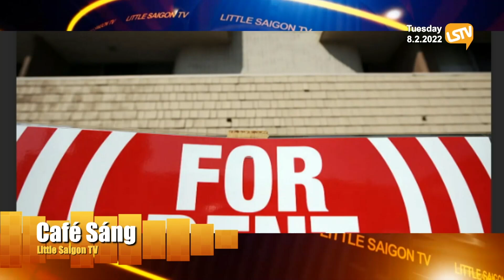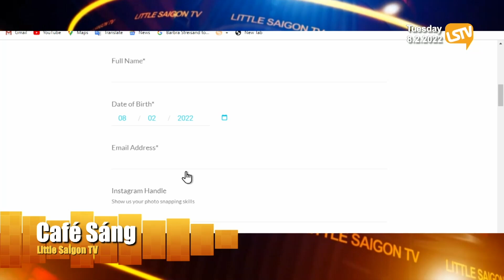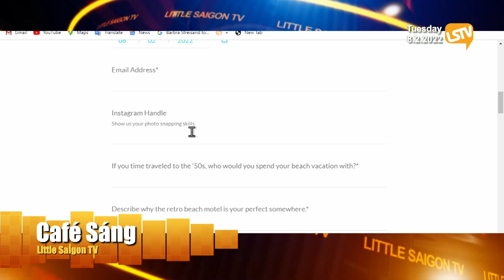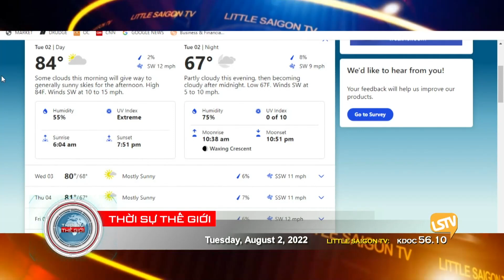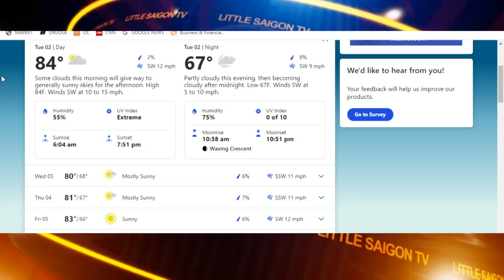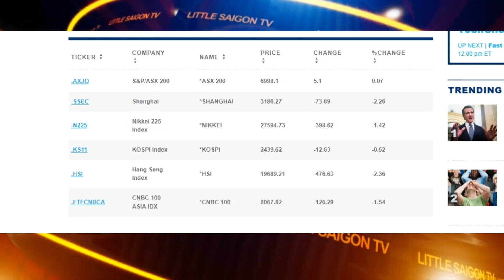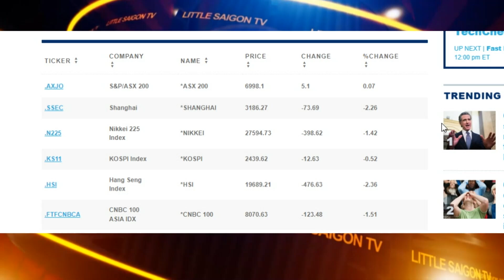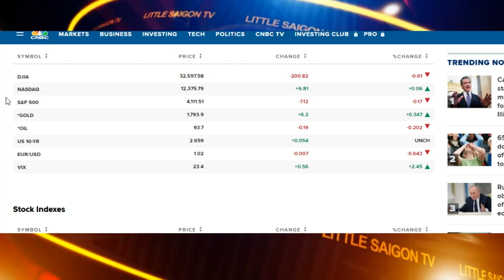Cà Phê Sáng & Thời Sự Thế Giới ⭕️💯 FULL (08-02-22)